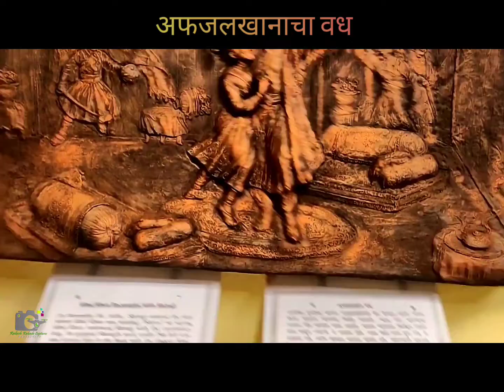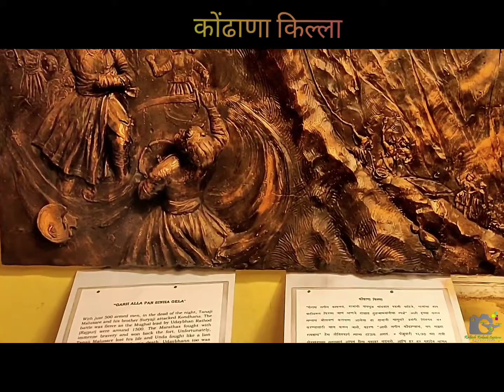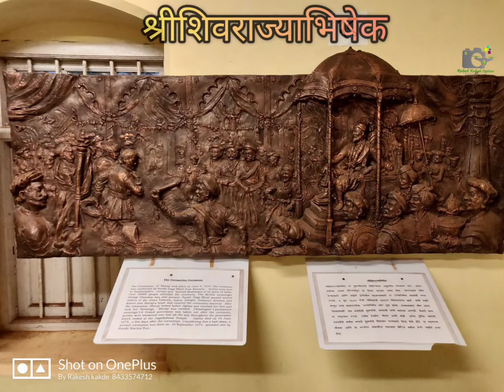छत्रपती शिवाजी महाराज | Chatrapati Shivaji Maharaj | Epic Journey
माथेरान मधील एका कलासंग्रालयातले काही कलाकृती